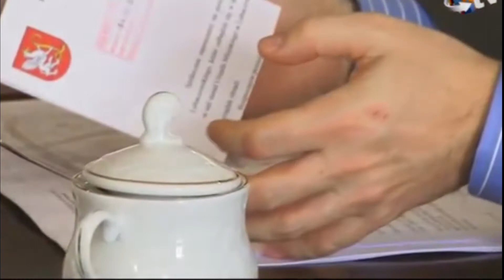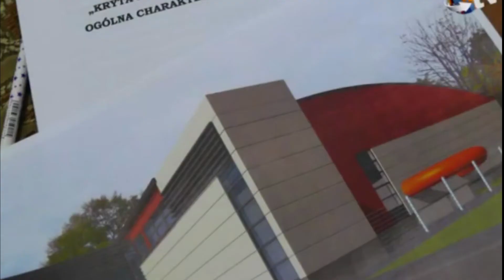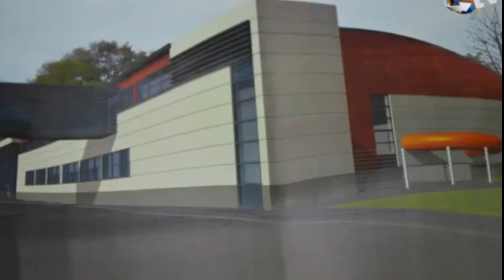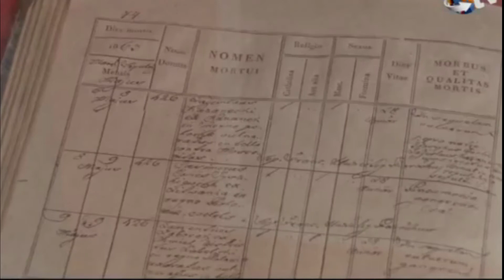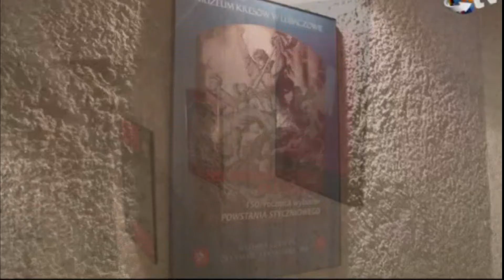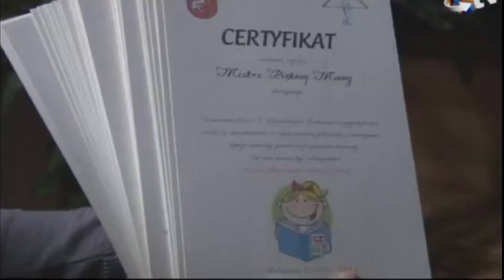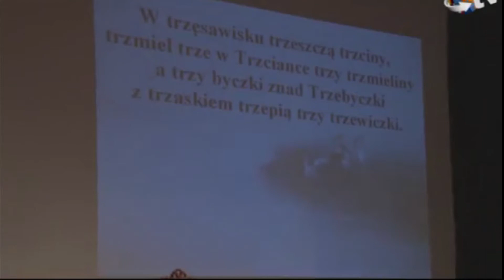10 lat Telewizji Lubaczów - W Obiektywie